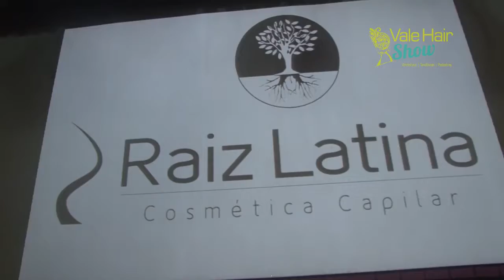hair show volta redonda